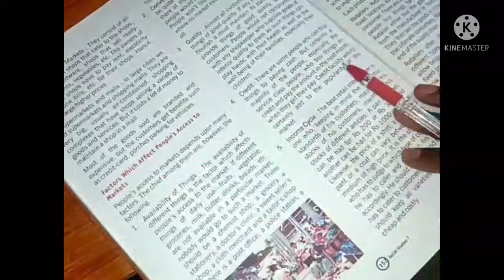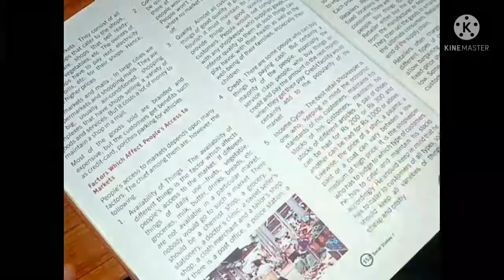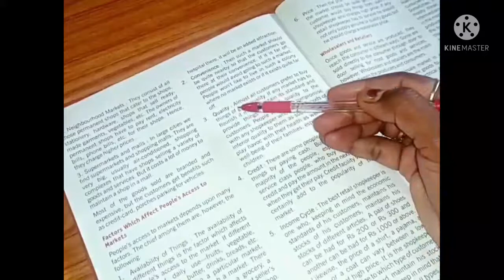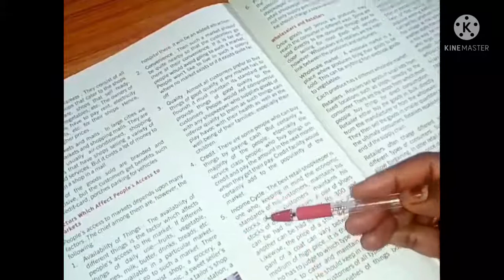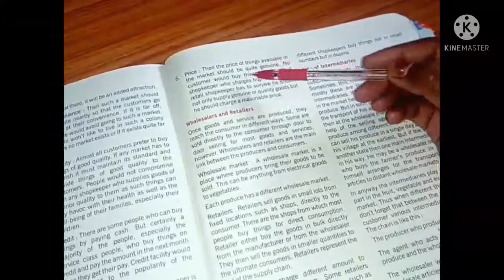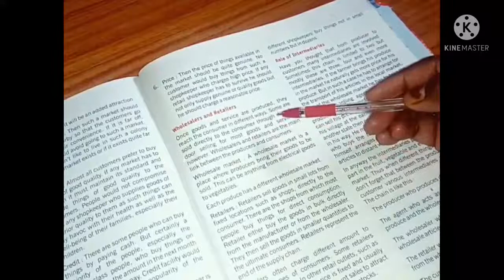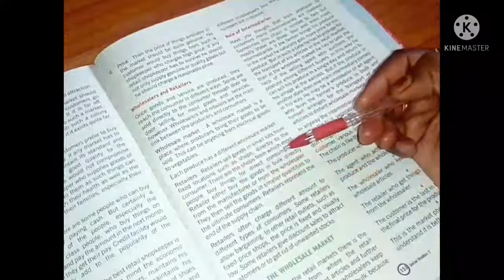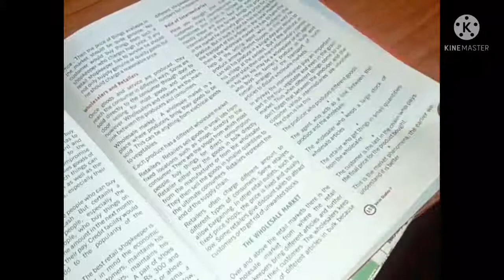class 7th history chapter 5th Market around us part2